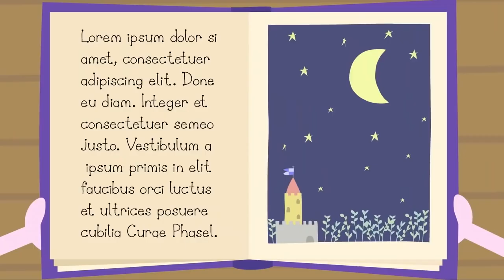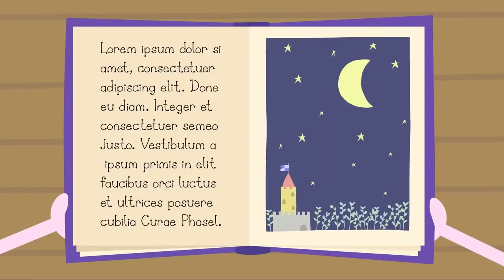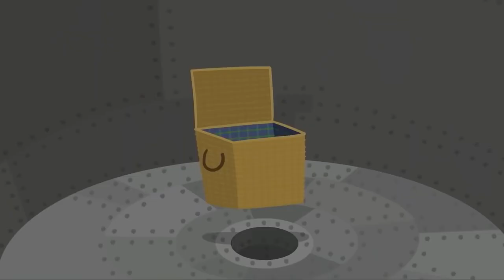Ben and Holly's Little Kingdom | Drawing Day! | Cartoons For KIds